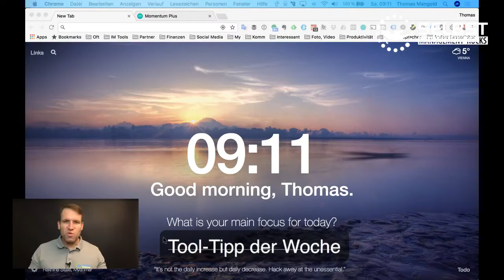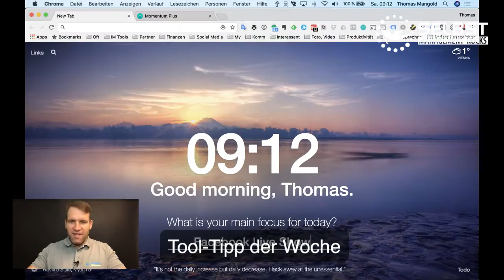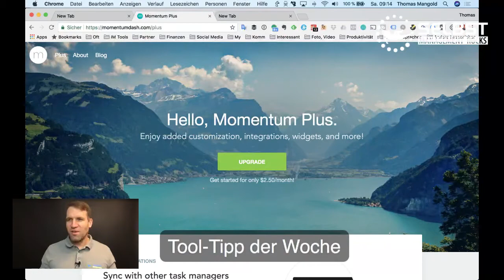Selbstmanagement Show - Folge 001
Diesmal mit den Themen: Die 3 größten Ausreden aller Zeiten / Tooltipp der Woche / 7 Gründe warum du starten solltest bevor du bereit dazu bist / Tipp der Woche / FAQ-Session

Der stille Raub - Buch
Der stille Raub - Hörbuch

Hinterlasse mir deinen Kommentar, ich freue mich über dein Feedback.